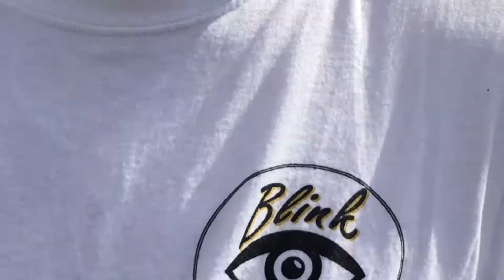HUGE GAME OF SCOOT!